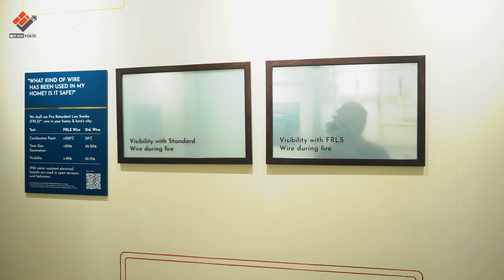Luxurious 3 BHK in Kharadi | Godrej River Crest | Kharadi's BEST Kept Secret for 3 BHK Buyers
Godrej River Crest | 3 BHK in Kharadi | Kharadi's BEST Kept Secret for 3 BHK Buyers

Godrej River Crest Project Highlights:

📍 Prime Location: Close to IT hubs, business parks, schools, hospitals, and shopping malls.

🏫 Top Schools Nearby: Oxford World School, Lexicon International, and Bishop's School.

🏥 Proximity to Healthcare: Hospitals like Columbia Asia and Motherhood are easily accessible.

🛋️ Luxurious Interiors: Spacious 3BHK & 4BHK flats with premium marble flooring and modern fittings.

🏊‍♂️ World-Class Amenities: Clubhouses, gyms, squash courts, yoga decks, and kids' play areas.

🌳 Nature-Friendly Living: Enjoy green spaces, gardens, and a ravine forest within the complex.

🏢 Trusted Developer: Built by Godrej Properties with a 127-year legacy of excellence.

💼 Future-Ready Investment: Located in a 101-acre township, ensuring long-term value.

In this video we will take you on an exclusive tour of the luxurious 3 BHK sample flat at Godrej River Crest Manjari Kharadi Road Pune, a premium project by Godrej Properties. Located on the Kharadi Manjari Road, Godrej River Crest offers spacious and well-designed homes, perfect for those seeking a 3 BHK in Pune. Whether you're looking for a 4 BHK in Pune or exploring Godrej flats in Pune, this project promises a perfect blend of luxury and comfort.

We’ll walk you through the Godrej River Crest sample flat, providing insights into the Godrej River Crest floor plan and the top-notch amenities it offers. Discover why Godrej Properties River Crest Pune is one of the most sought-after residential projects in the area. Whether you're interested in the vibrant locale of Kharadi or the fast-growing region of Manjari Kharadi Road, this project is perfectly situated to provide easy access to key destinations.

If you're considering properties like 3 BHK in Kharadi or 4 BHK in Kharadi, this tour of Godrej River Crest Manjari Kharadi Road will give you a comprehensive view of what this premium project has to offer.

Godrej Rivergeen Key Distances:

### **1. Schools and Educational Institutions**:
1. **Oxford World School**: 4 KM
2. **Podar International School**: 4.5 KM
3. **Lexicon International School**: 5 KM
4. **Holy Angels School**: 1.7 KM
5. **Bishop's School**: 12 KM
6. **Victorious Kidss Educare**: 5 KM

### **2. Hospitals**:
1. **Columbia Asia Hospital**: 6 KM
2. **Motherhood Hospital**: 6 KM
3. **Noble Hospital**: 10 KM
4. **Lifeline Hospital**: 5 KM

### **3. Hotels**:
1. **Novotel**: 9 KM
2. **Hyatt Regency**: 9 KM
3. **Westin Hotel**: 11 KM
4. **Radisson Blu**: 6 KM

### **4. Business Hubs**:
1. **Zensar**: 6.5 KM
2. **Hadapsar Industrial Park**: 11 KM
3. **EON IT Park**: 6.5 KM
4. **Magarpatta IT Park**: 12 KM

### **5. Shopping and Entertainment**:
1. **Decathlon Wagholi**: 7 KM
2. **Reliance Mart**: 5.5 KM
3. **Seasons Mall**: 10 KM
4. **Phoenix Mall**: 8 KM
5. **Amanora Mall**: 10 KM

### **6. Airport**:
1. **Pune Airport**: 10 KM

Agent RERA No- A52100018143